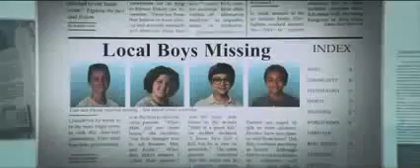720pHD: Time Toys: Official Trailer (2016)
Starring Greg Germann, Ed Begley Jr., J.J. Totah, Rob Van Dam, Mackenzie Aladjem & Parvesh Cheena

Saving The World, One Toy At A Time

a family friendly action/sci-fi film about a group of middle school kids who stumble upon a chest full of incredible toys from the future. The discovery takes them on an adventure using their newfound toys to save their neighborhood and ultimately the world from a maniacal corporate madman. In the process, these "loser" kids learn they have the qualities they thought they were lacking all along.